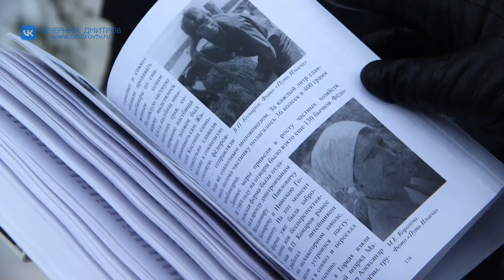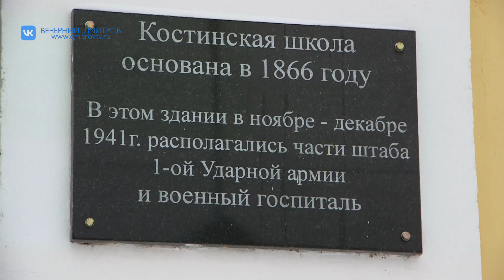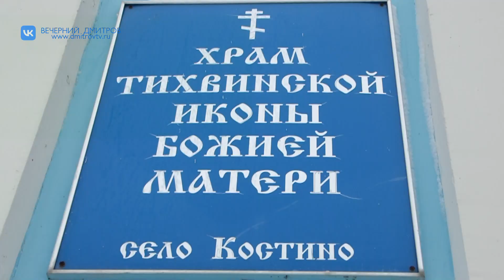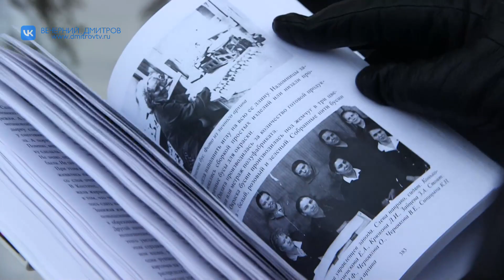Дмитровчане Евгений и Олег Курочкины стали лауреатами литературной премии имени Михаила Пришвина